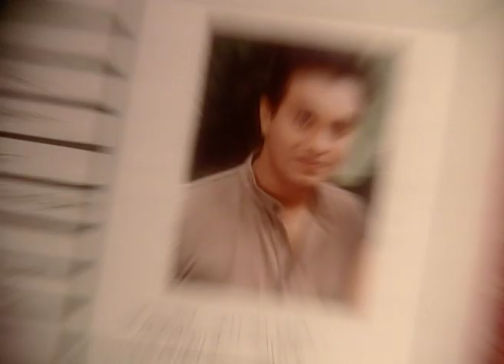Adhuri Ek Kahani | Zee Marathi TV Serial | Full Ep - 75 | स्वप्निल जोशी, प्रिया बापट | झी मराठी